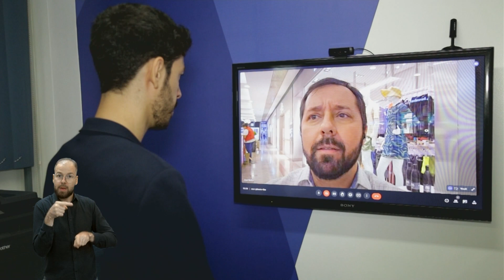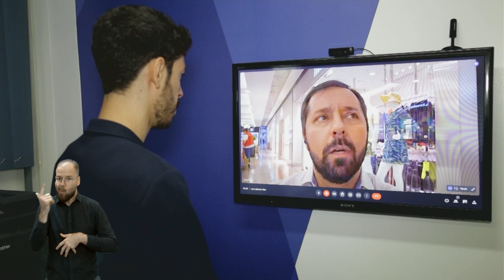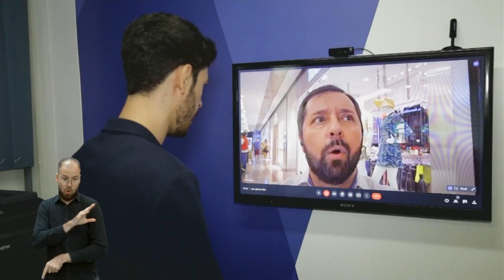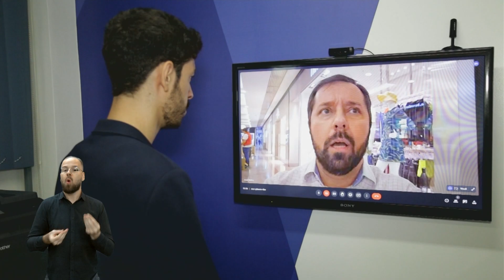Parceria entre UFG e Cetran propõe soluções para o trânsito de Goiânia | MUNDO UFG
Mundo UFG
Tema: Parceria entre UFG e Cetran propõe soluções para o trânsito de Goiânia
Interpretação para Libras: Diego Barbosa (coordenador do Laboratório de Tradução Audiovisual Acessível - LabTavi), Diogo Marques (integrante do Laboratório) e Weber Flávio (integrante do Laboratório).